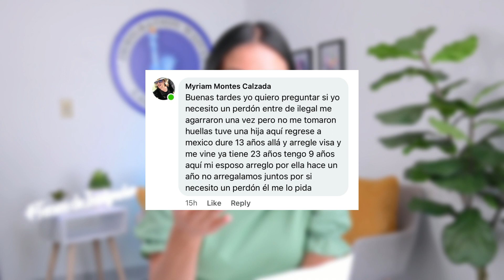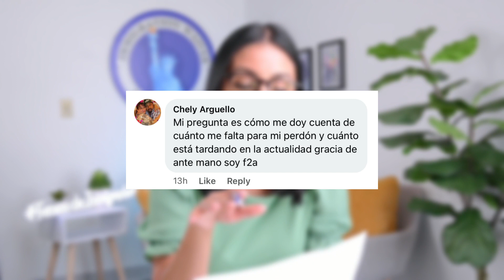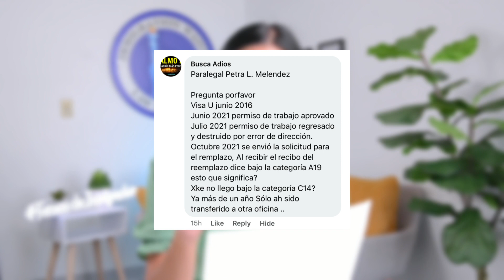¿Se pude incluir publicaciones de facebook en las evidencias para perdones?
Contesto sus preguntas

Soy Paralegal Petra Meléndez y mi canal es para brindarles toda la información posible sobre temas de inmigración, especialmente perdones y cartas para sus trámites.

Por favor, consulte un abogado de Inmigración para cualquier detalle que pueda aplicar en su caso particular. Tenga en cuenta que cada caso es diferente para cada situación.

LinkedIn – Petra L. Meléndez

Somos un bufet de abogados de inmigración y podemos tomar su caso aunque no se encuentre en Estados Unidos.